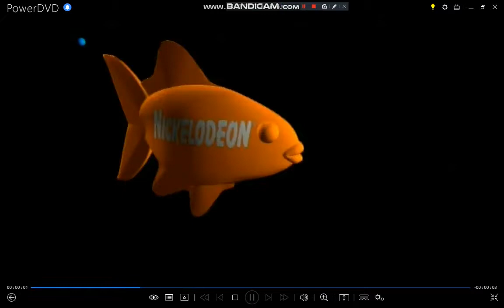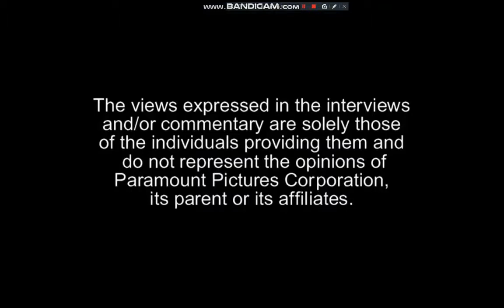Opening To Avatar The Last Airbender Book 3 Fire Volume 3 2008 DVD